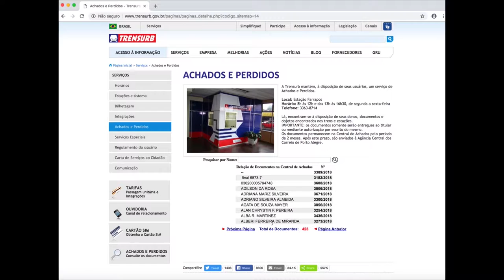Achados e perdidos do Trensurb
Você já parou para pensar no que se encontra nos achados e perdidos do Trensurb?
Os objetos mais inacreditáveis são esquecidos todos os dias na plataformas e nos vagões.